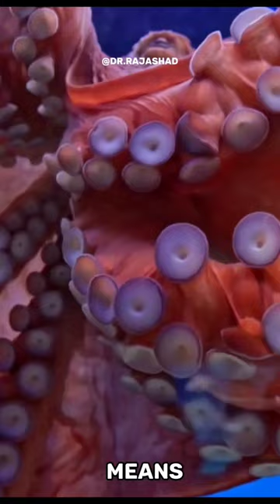Five Animals die after giving birth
5 Animals That Die After Giving Birth.
1. Praying Mantis

Praying mantises are one of the animals that die after giving birth. After the female mantis lays her eggs, she dies soon afterwards.
2. Salmon

After spawning, most female salmon undergo physiological changes that result in their death within a few weeks.
3. Social Spiders

Social spiders live in large groups and cooperate in order to build and maintain their webs. These spiders typically die soon after they mate and produce offspring.
4. Octopus

Most octopuses are semelparous, which means they reproduce only once in their lifetime. Once the eggs hatch, the female octopus usually dies shortly afterward due to exhaustion.
5. Scorpions

Scorpions are one of the few animals that die after giving birth. During this period, the female may stop feeding and eventually die, providing nutrients to her offspring through cannibalistic feeding.